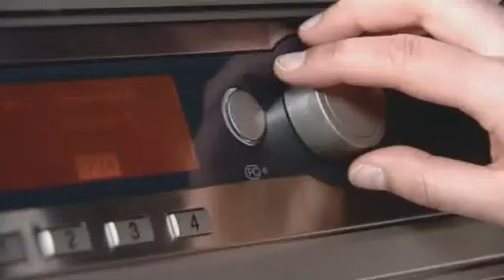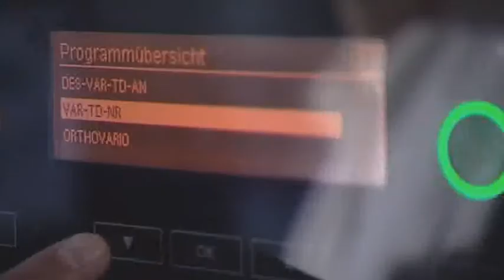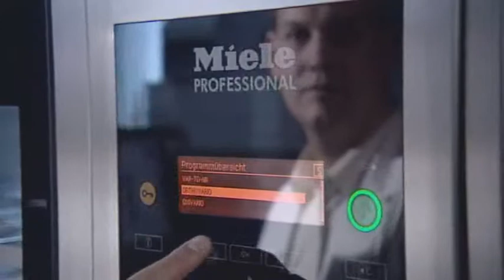Miele Professional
Miele Professional leads the way in the development of innovative technology and meets the highest demands in washing, dishwashing, cleaning and disinfection in commercial applications.  Providing true commercial cleaning systems with outstanding speed, capacity, and performance, our laundry and dishwasher products are showcased in fine estates, yachts, hotels, and restaurants the world over. Miele washer disinfectors provide state of the art cleaning and disinfection of medical and dental instruments, giving hospitals and dental practices the utmost in safety and hygiene. Miele laboratory glassware washers set the standard for analytically clean labware. With state-of-the-art systems that guarantee commercial durability and commercial throughput without sacrificing unparalleled quality, exclusivity, and ease of use, Miele is the definitive source for precision commercial cleaning equipment. Our product line includes: laboratory glassware washers, industrial parts cleaning systems, dental disinfectors and commercial wet cleaning systems. or follow Miele Professional on Twitter @MieleProUSA.